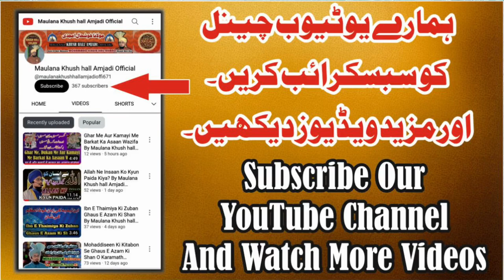Dunya Ki Sab Se Qeemti Gaai By Maulana Khush hall Amjadi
Dunya Ki Sab Se Qeemti Gaai